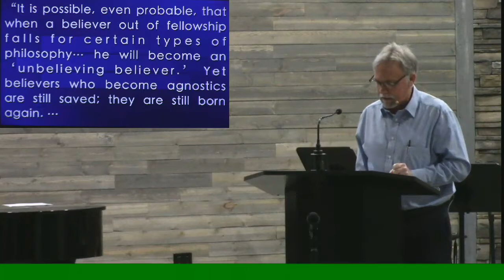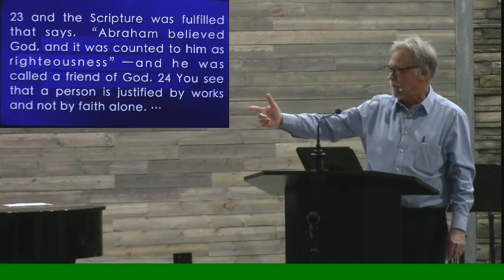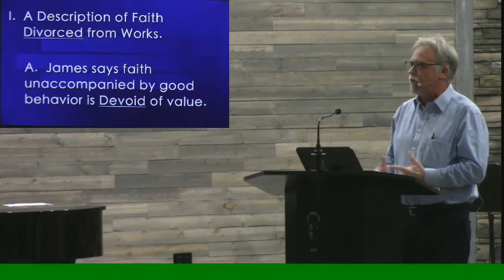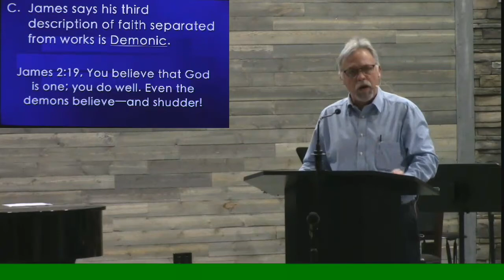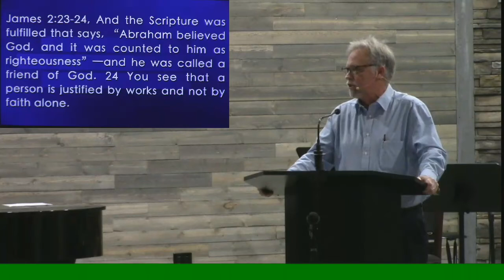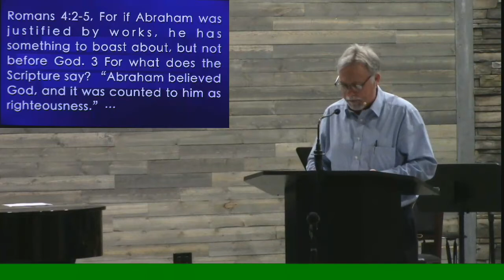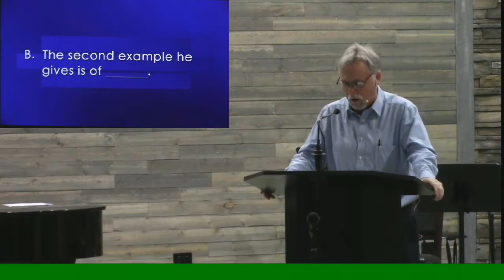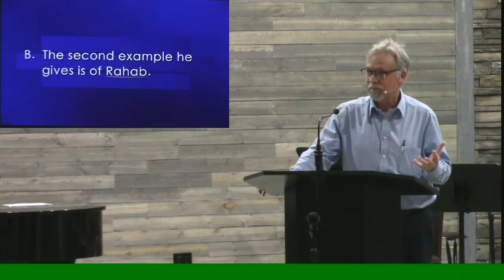November 22, 2020